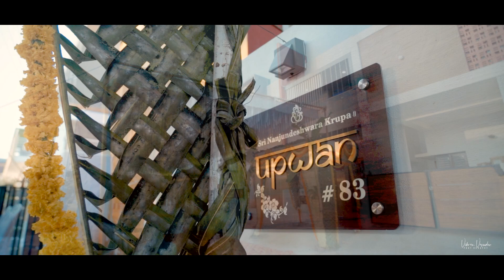UPWAN House warming | vikramvasudevphotography | saistudiomysuru | Best candid video 2022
(for better view open in full screen)

To capture your candid moments

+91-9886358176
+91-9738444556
or